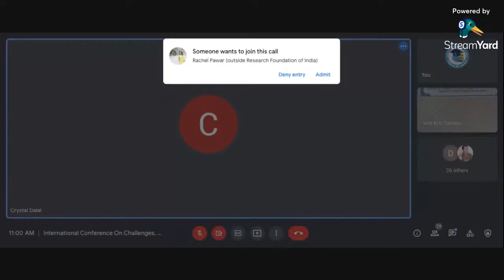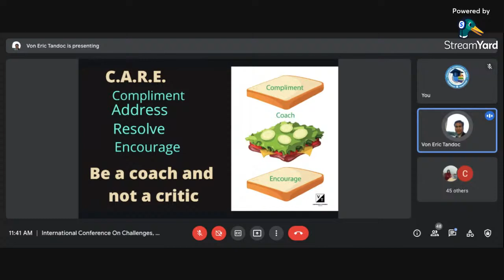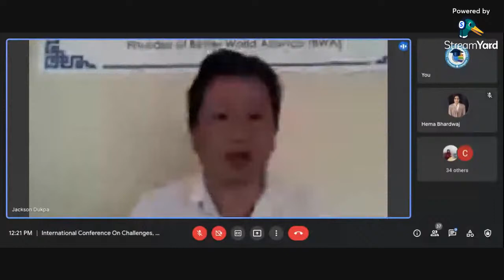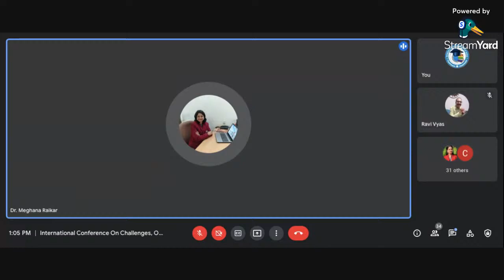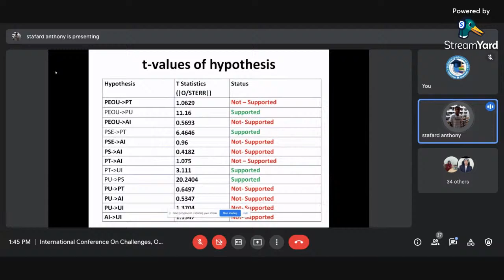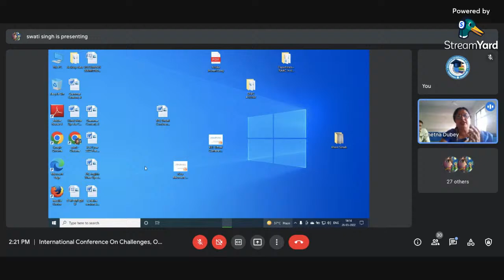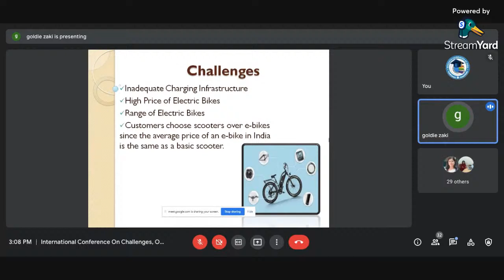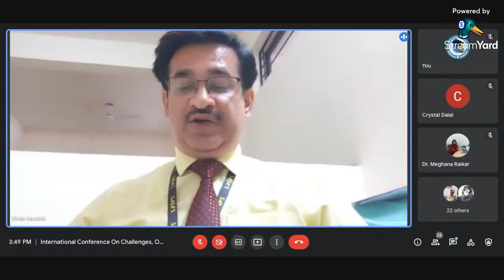International Conference On Challenges, Opportunities, and Innovation for Sustainable Future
International Conference
On Challenges, Opportunities, and Innovation for Sustainable Future
Date: 26 May 2022 Time: 11:00 AM Onwards
Organized By St. Paul Institute of Professional Studies, Indore